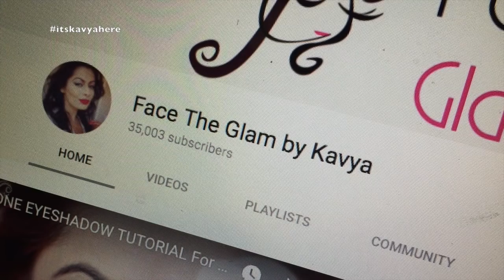Vlog : Giving some time to Home | 7 March 2018 | Kavya K